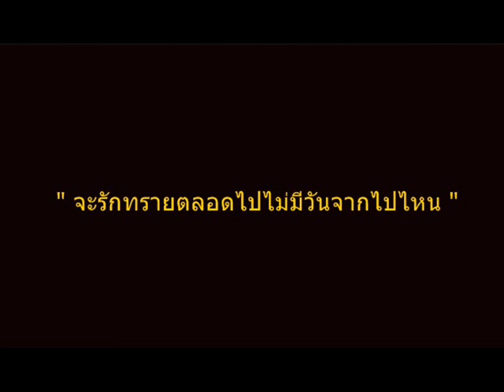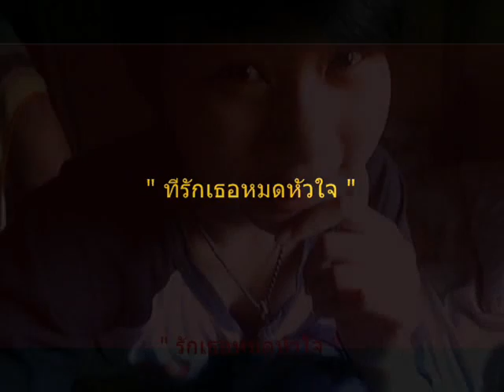ช่วงที่ดีที่สุด